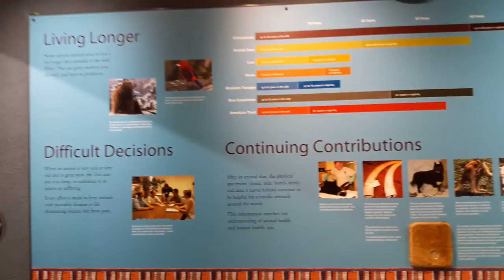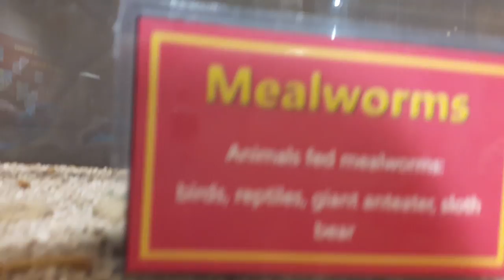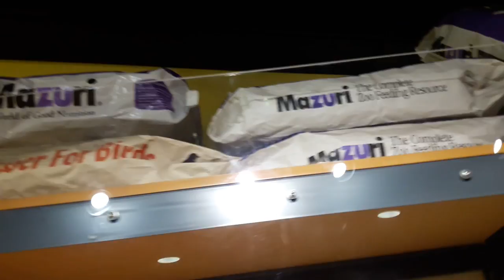Adventures at the zoo